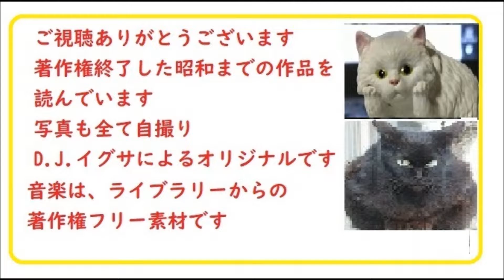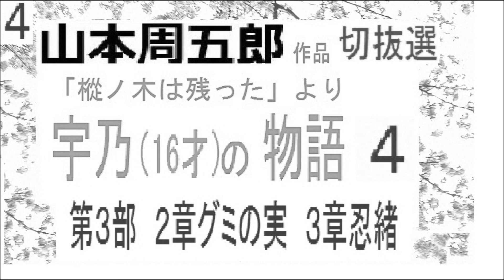「宇乃(16才）の物語,,」４,山本周五郎,「樅ノ木は残った,」第３部より、切抜選,,※【解説,朗読,】,by,D.J.イグサ,＠,イサナ,朗読館※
「秋の駕籠,」初回録音版は、

☆,山本周五郎,赤ひげ診療譚,より,

新チャンネル、イグ３,朗読舎,

サブチャンネルでも、山本周五郎、吉川英治

朗読２,「寛永侠豪伝,　※この作者に珍しい唯一？の相撲,力士もの。タイトルからして、講談「寛政力士伝,」オマージュ